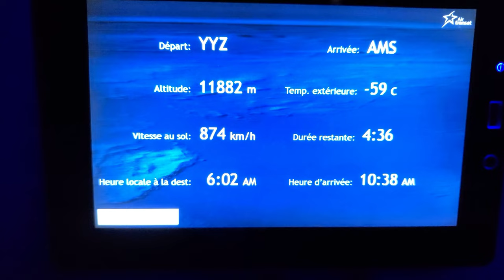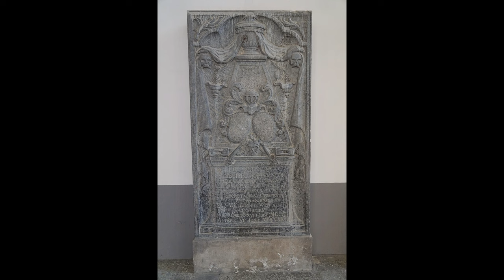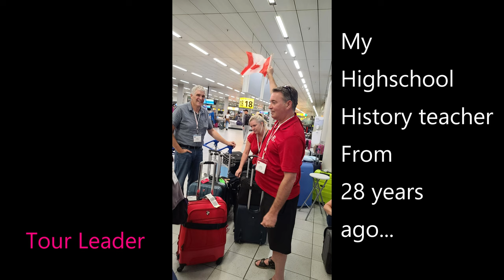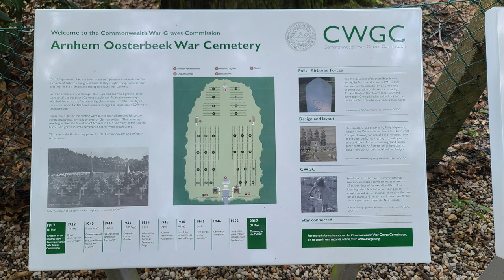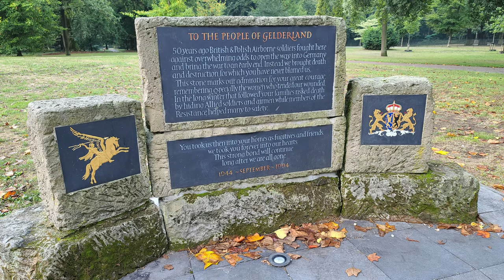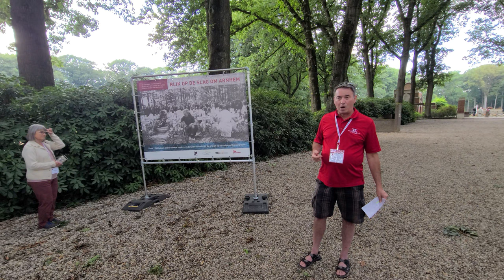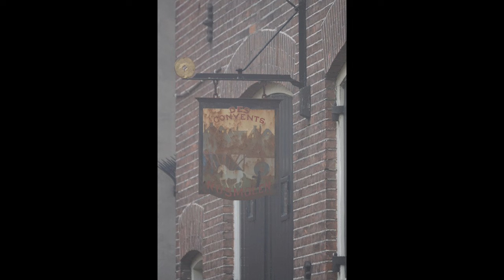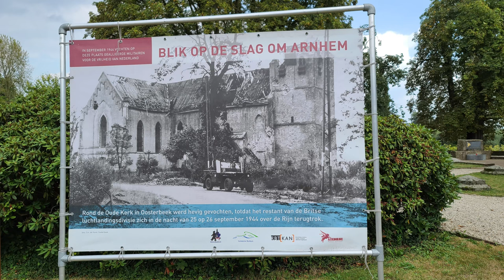Holland Liberation Tour 2022 - Part 1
If you have ever wanted to see Holland from a Canadian perspective. Now's your chance. Join my daughter and I on this 75th anniversary tour celebrating the liberation of Holland from the Germans by Canadian forces. I team up with my history teacher from 28 years ago to enjoy this experience and spend some time with an old friend. Join us. Laugh and learn.